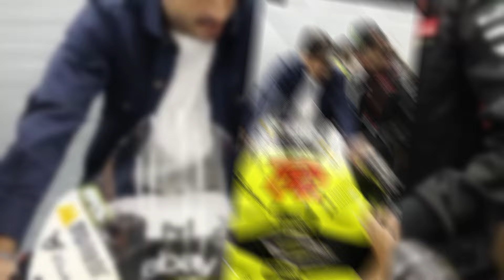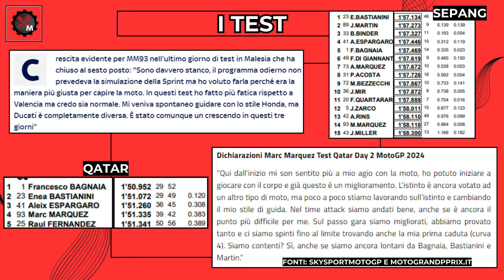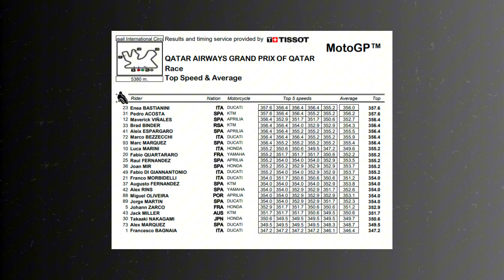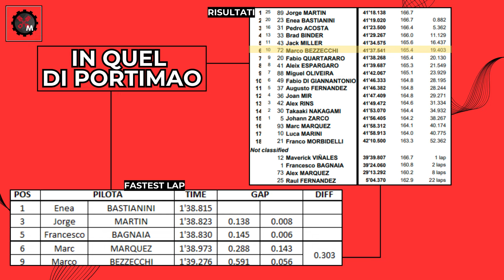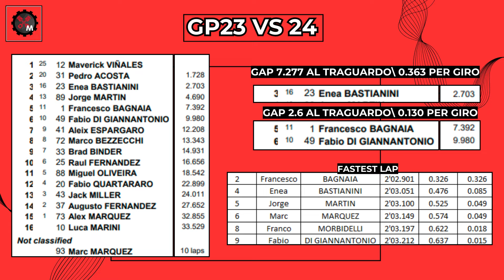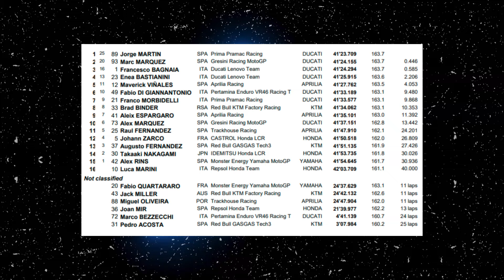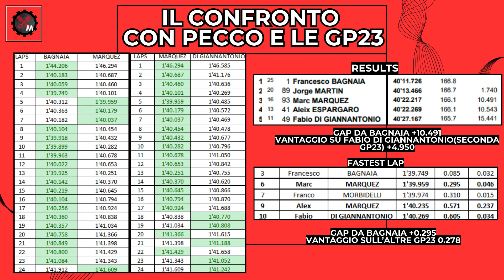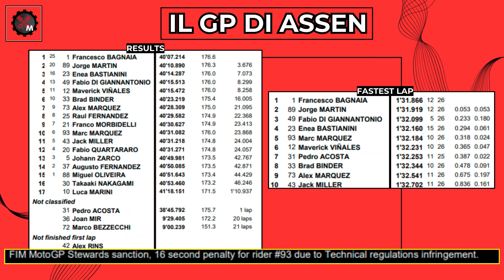MARC MARQUEZ fa la DIFFERENZA? Esiste DAVVERO un DIVARIO tra GP23 e GP24?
Marc Marquez e la differenza tra la Ducati Desmosedici GP23 e 24 sono stati i temi principali della prima parte di stagione. Ma i dati confermano che il pilota spagnolo e la nuova versione della moto di Borgo Panigale stiano facendo la differenza? Oppure c'è dell'altro? Conta ancora il pilota? Oppure di più la moto? All'interno del video, troverai le risposte che cerchi!